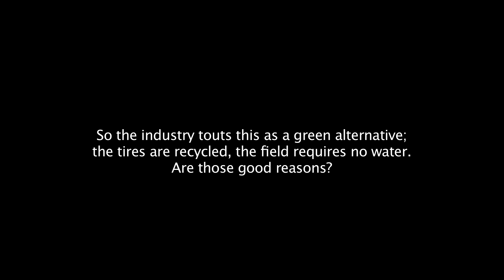The Health Hazards of Artificial Turf Crumb Rubber Playing Fields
Dr. Philip Landrigan, MD, Director of the Children's Environmental Health Center at Mount Sinai Hospital in New York City, discusses the health hazards of crumb rubber artificial turf playing fields.